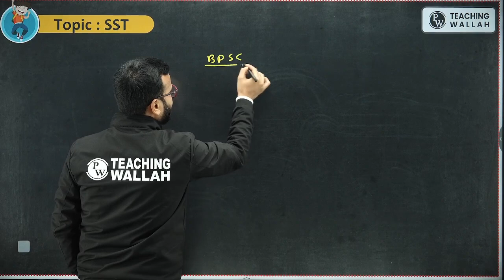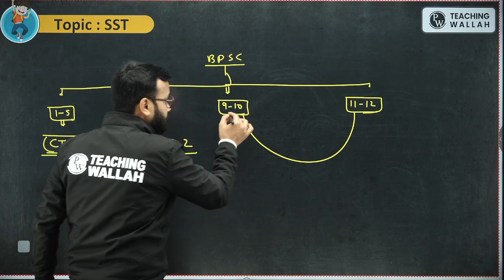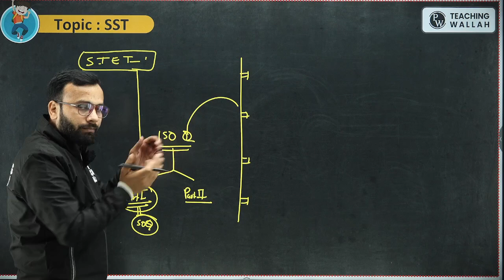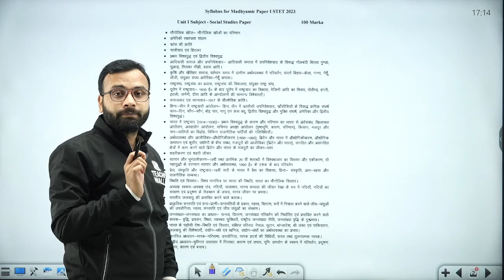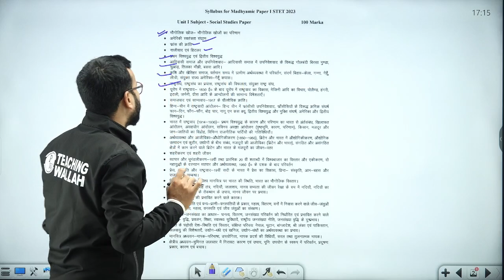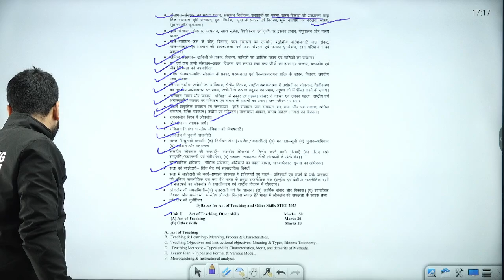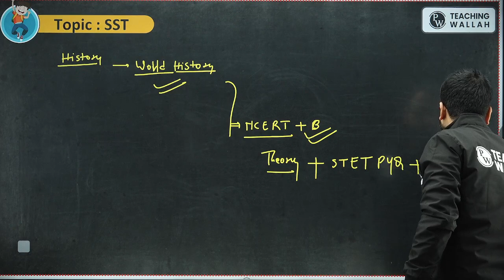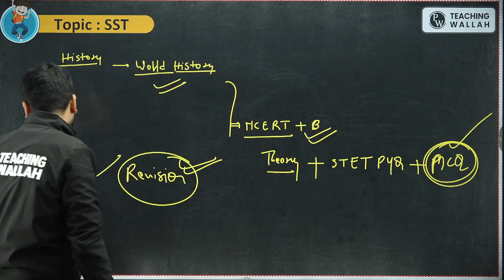Bihar STET Syllabus 2024 | Bihar STET SST Syllabus and Strategy | STET SST Subject Combination